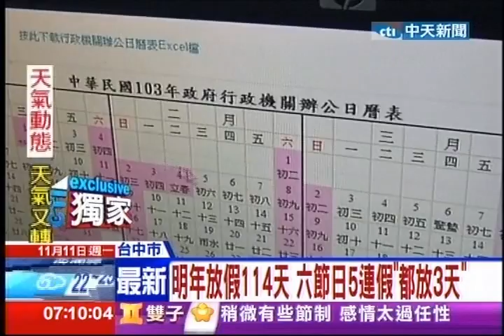中天新聞》明年放假114天 六節日5連假「都休三天」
中天新聞》行政院人事行政總處，公佈103年放假為114天，其中最被民眾關心的農曆春節，假期將從一月底到二月初，將確定可放假六天；另外包括像二二八紀念日、兒童結清明節、端午、中秋，以及國慶等節日，全部都是三天連續假期。